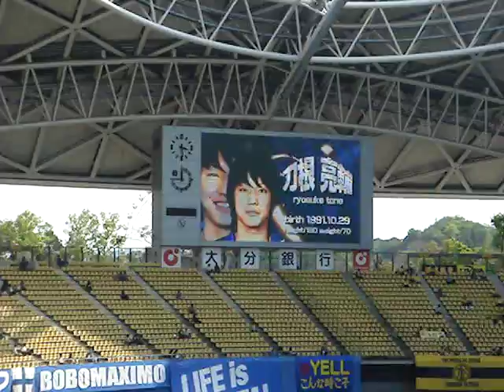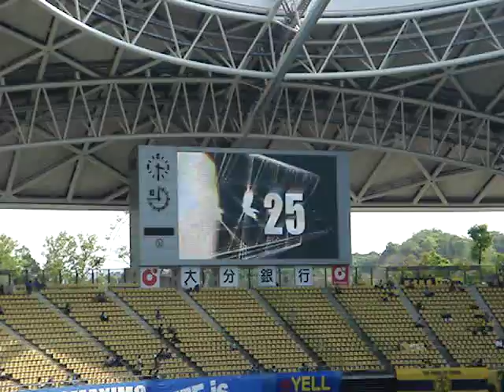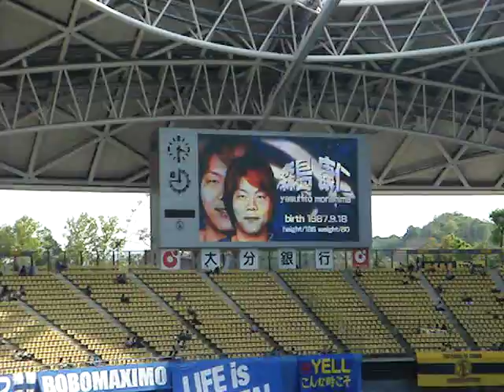大分トリニータ－ジェフ千葉 選手紹介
すいません。途中から撮影しましたm(._.)m